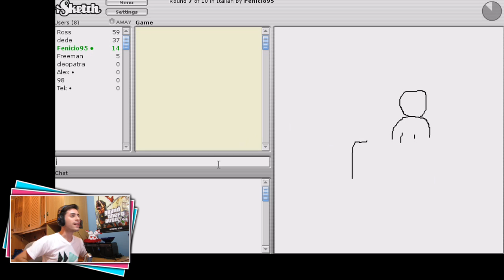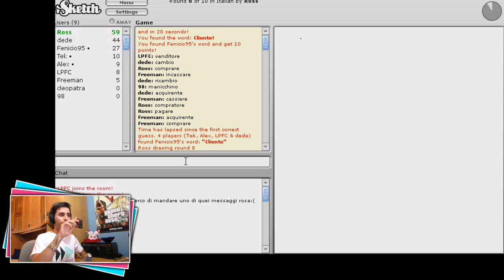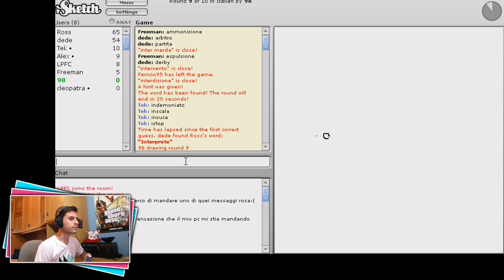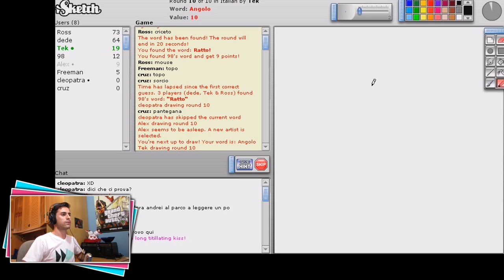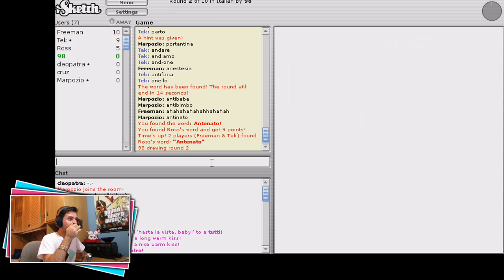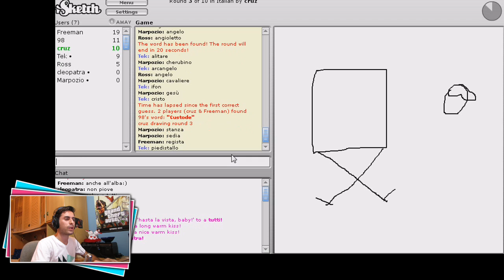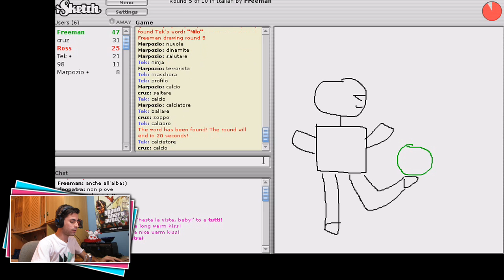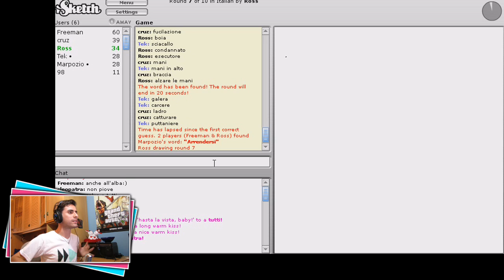E' un PITTORE!! - iSketch #1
E finalmente vi presento questa nuova serie (sempre se voi lo vorrete) di iSketch, dove mi diletterò a scrivere e a disegnare porcate AHAH! Come sempre, fatemi sapere se il video vi piace con un BEL LIKE, e ciao ciao!! :D

CON CHI SONO PARTNER?